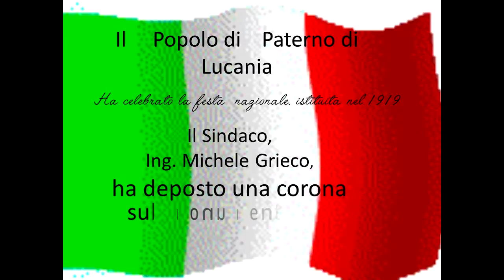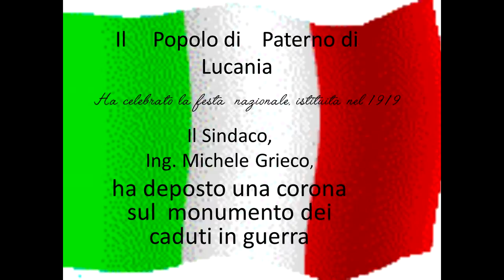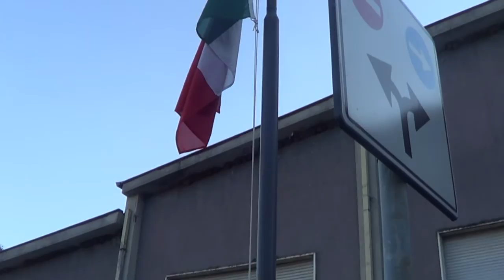4 novembre 2015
Paterno di Lucania commemorazione cadutti di tutte le guerre .